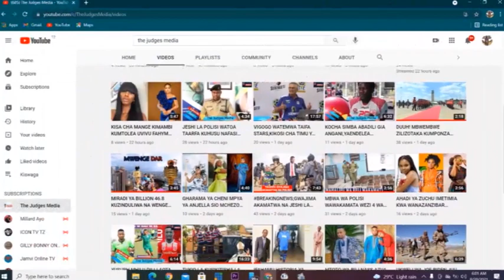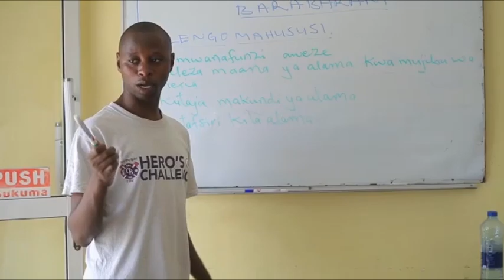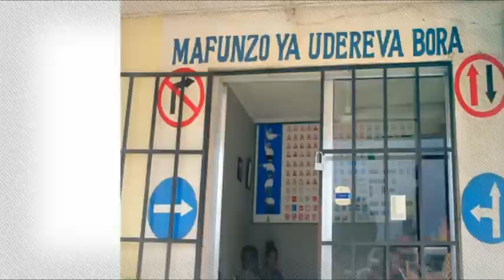WATU 22 WAFARIKI KATIKA AJALI YA BASI HUKU WATU SABA WAKIWA NI MAJERUHI NA HIKI NDIYO CHANZO